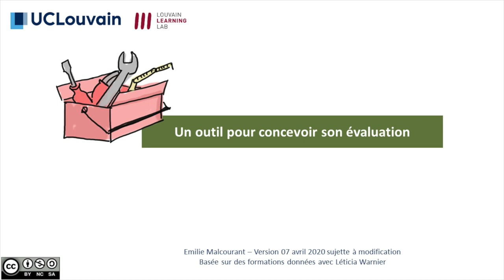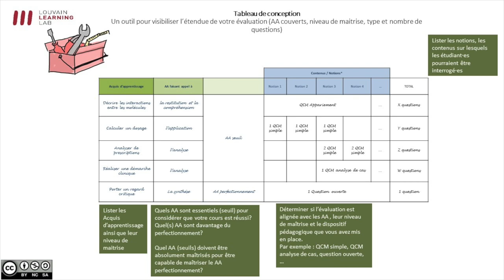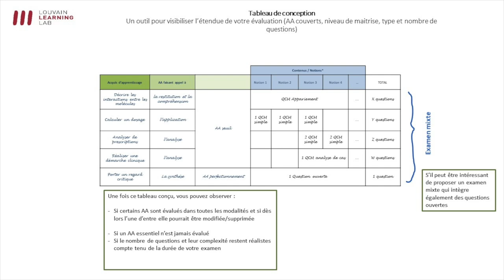Un outil pour concevoir l'évaluation des apprentissages de vos étudiant·es